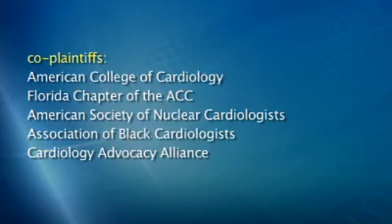ACC Files Injunction Against Secretary Sebelius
The ACC on Dec. 28 filed a complaint, as well as motions for a preliminary injunction and expedited discovery, against Health and Human Services (HHS) Secretary Kathleen Sebelius in U.S. District Court in Florida.